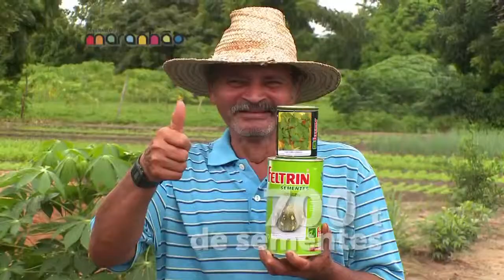Maranhão em Ação 6